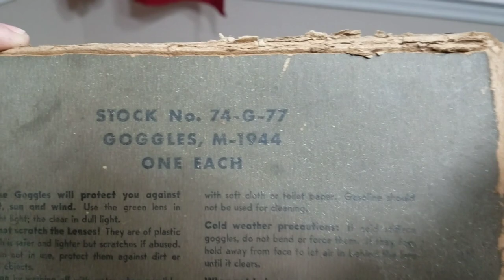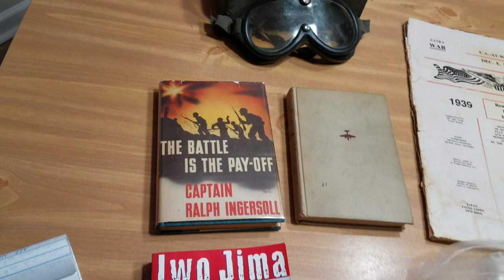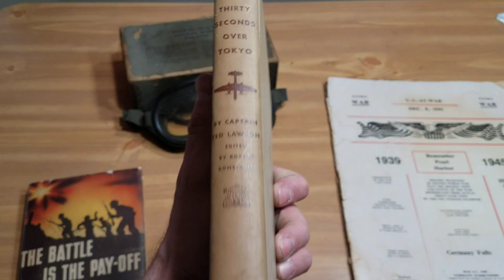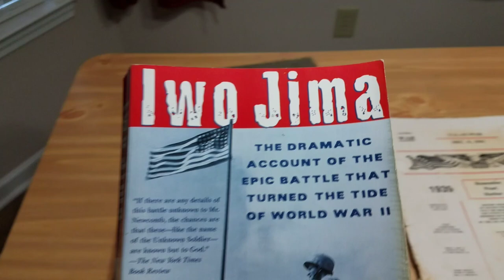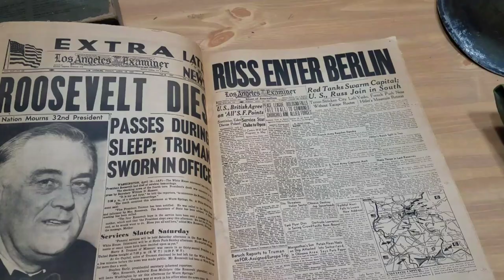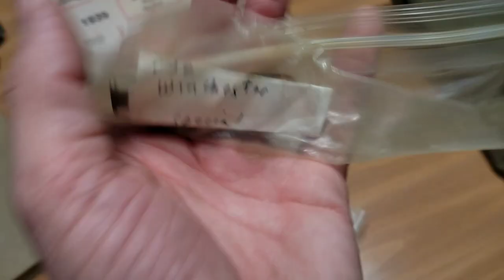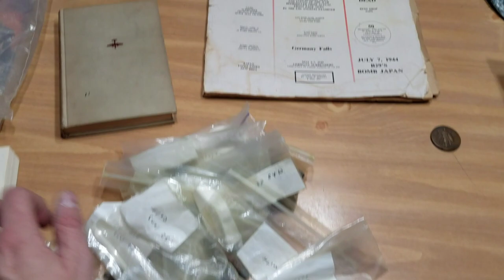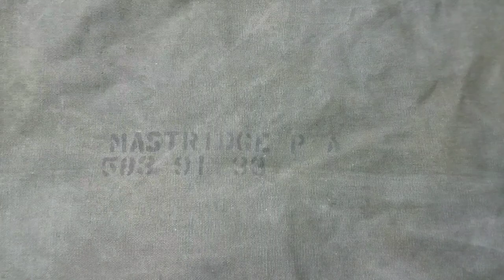Interesting/Unique Items From My Collection: Part 5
Here are some more interesting items from my collection.